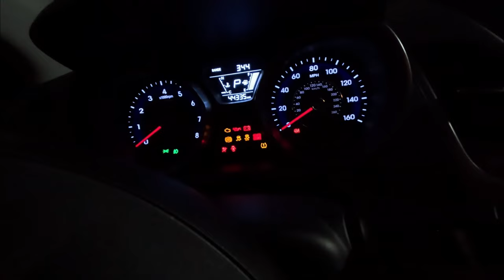12 increíbles Pagani juntos en un CAR SHOW DE LOCOS!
El Miami concurs 2023 fue un car show increíble, en este video podrás ver muchísimos Lamborghini, Ferrari clásicos, y Paganis. Estuvimos con Dani Clos y pasamos un dia de locos!

7th Annual Miami Concours by curated cars, Prestige imports and Miami Design District.

@davidinacar Es el nombre de mi canal,  me gustan los carros y el café.